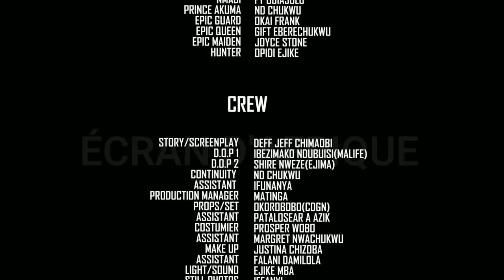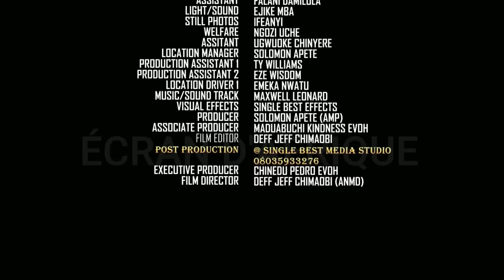Qui A Imprégné La Vierge Reine? Pt 2 | Film Nigérian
Dans cette vidéo intrigante et ahurissante, nous plongeons dans le mystère entourant l'identité de la personne qui a mis enceinte la reine vierge.